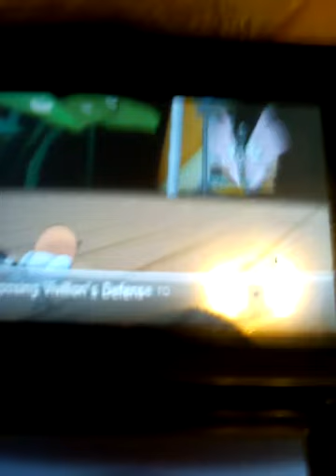Pokemon Y gym battle 1